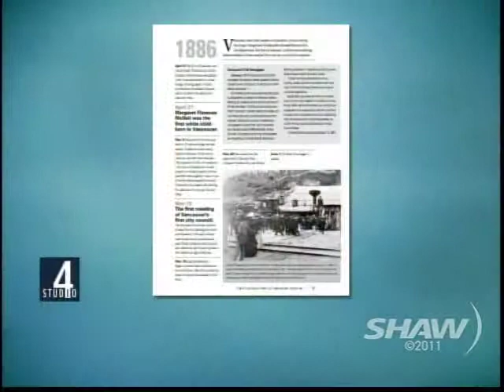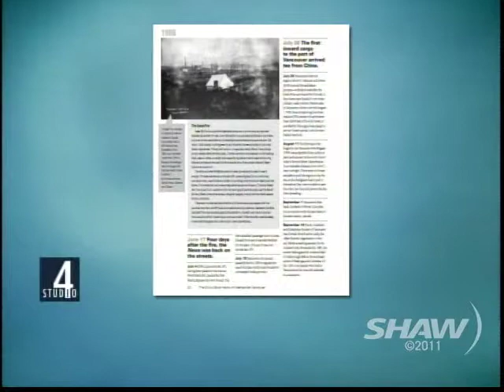Allen Garr on Studio 4 with Fanny Kiefer Part 1 of 2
Veteran Reporter & Political Commentator Allen Garr is featured on Shaw TV's Studio 4 with Fanny Kiefer and discusses the new book The Chuck Davis History of Metropolitan Vancouver on behalf of his dear late friend and historian Chuck Davis who past away in November 2010 and before the project was completed.  Allen, along with other authors, contributed to finish the project.